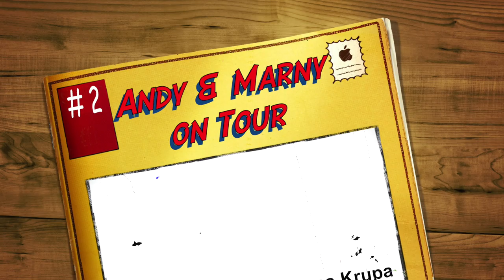Andy und Marny on Tour #2 Biker Shooting mit Dan Paine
Bei diesem Video begleitet ihr Andy und Marny zu ihrem Ausflug zusammen mit Dan Paine. Er ist ein super cooles Biker Model mit einer tollen Harley! Zusammen fotografieren wir einige Sets auf dem Wülfing Gelände in Radevormwald. Wir zeigen euch wie wir an so ein Shooting ran gehen und auf was wir achten. Wir erklären euch unsere Einstellungen und zeigen dann nach jedem Set die finalen Bilder. Jetzt aber viel Spaß mit dem Video! :D